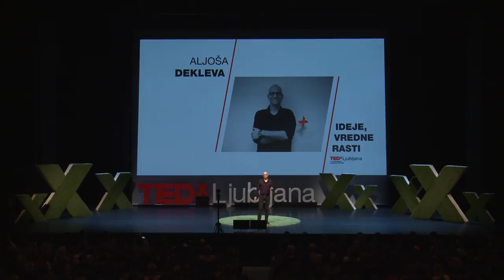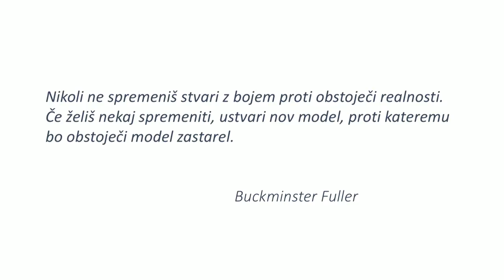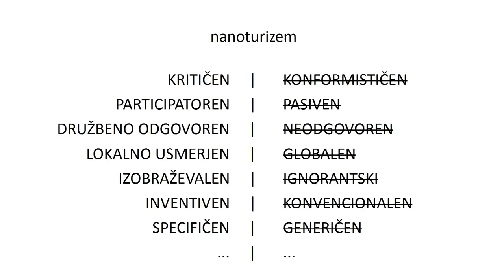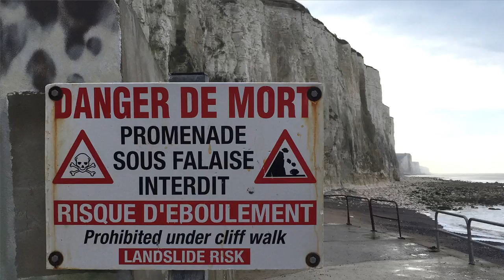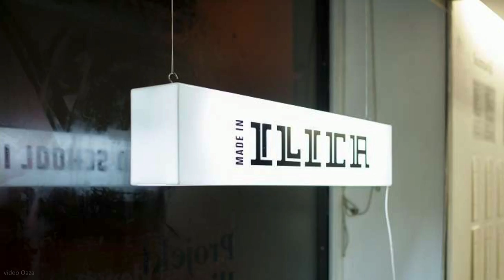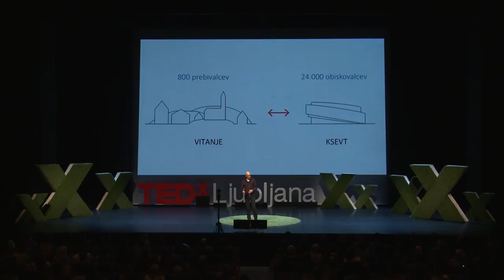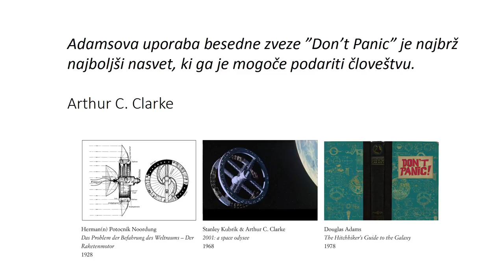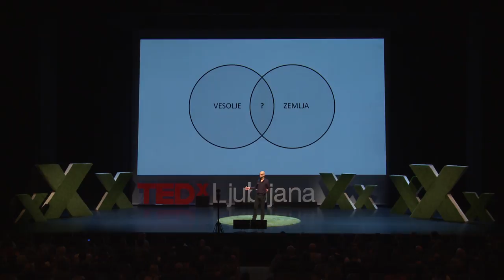Nanoturizem | Aljoša Dekleva | TEDxLjubljana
Nanoturizem je kreativna kritika trenutnih okoljskih, družbenih in ekonomskih vidikov sodobnega turizma. Manifestira se kot participativna in lokalno usmerjena alternativa, ki se razvija in izhaja iz specifičnih lastnosti posameznega okolja. Je orodje za spodbujanje interakcije med ponudnikom in uporabnikom s soustvarjanjem ali izmenjavo znanj. Z nanoturizmom želi Aljoša Dekleva izboljšati vsakdanje okolje in razvijati strategije lokalih mikro ekonomij. Diplomiral je na Fakulteti za arhitekturo v Ljubljani in z odliko magistriral na Architectural Association School of Architecture v Londonu. V okviru Londonske AA vodi eksperimentalni izobraževalni program AA Visiting School Nanotourism in kot gostujoči profesor je poučeval na Univerzi v Montrealu in na ENSA PVS v Parizu. S Tino Gregorič vodi arhitekturno pisarno Dekleva Gregorič arhitekti, ki z realizacijami različnih meril in programov redno vzbuja mednarodno pozornost. Osvetlil nam bo pojem nanoturizma, s katerim poimenuje kreativno kritiko na obstoječ in trajnostno neobstojen model konvencionalnega turizma. This talk was given at a TEDx event using the TED conference format but independently organized by a local community.